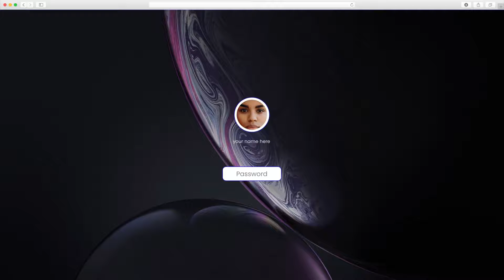Like Share Subscribe Intro Business Opener AFTER EFFECTS Template Videohive 32904116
Hollywood Old Movie Titles is a collection of 5 retro-style titles just like in the old movies we like to watch on our tv at home on a lazy Sunday afternoon! It’s absolutely easy to customize, just don’t forget to download and install the fonts in your computer before opening the project and you’re all set!

FEATURES

Full HD 1920×1080; 25p
Plug-in Free

5 vintage scenes
Public Domain Fonts included
After Effects CC 2020 and Above
Extremely easy to use